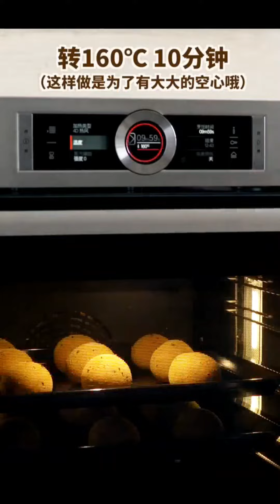奥利奥奶油麻薯包